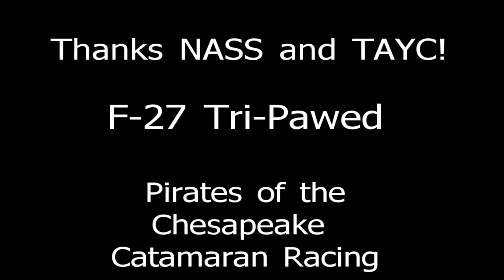NASS Annapolis to Oxford 2012 - Corsair F-27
2012 NASS Annapolis to Oxford race on board the Multihull B Corsair F-27 trimaran Tri-Pawed, sailing from The mouth of the Severn River on the Chesapeake Bay to the Choptank River and then to Tred Avon Yacht Club (TAYC).  The wind started high, and we shifted gears through the beginning.  Too bad we ended up on the right side of the Bay and didn't really stay with the front of the pack, but it was a great sailing day.  My favorite part starts at 9:20 with the close reach in the Choptank, spray flying off the leeward float.